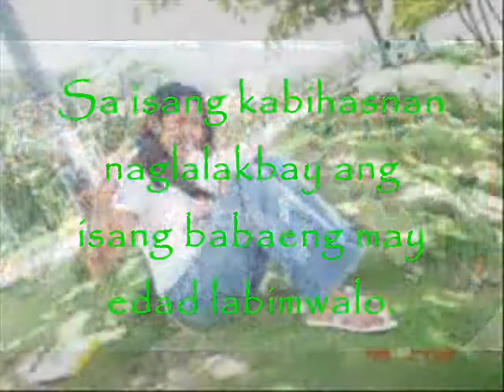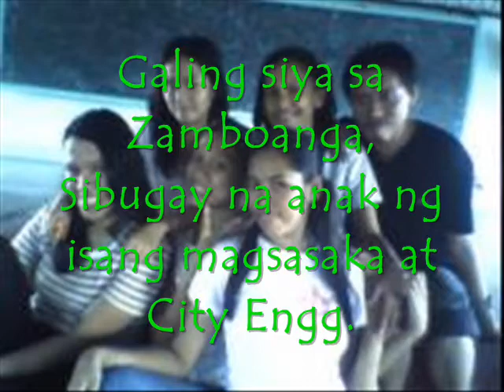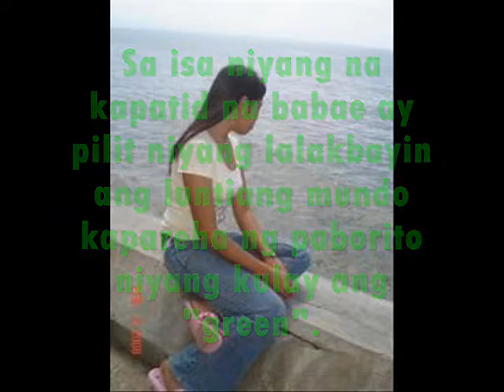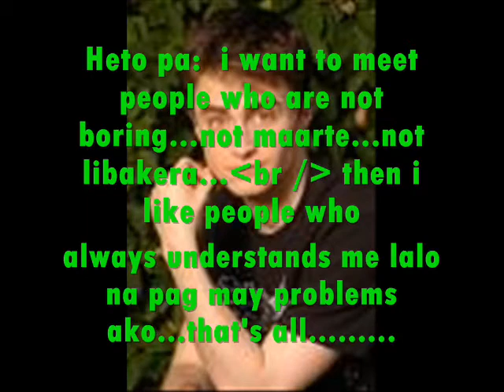Fil.142_Gumahad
Fil.142